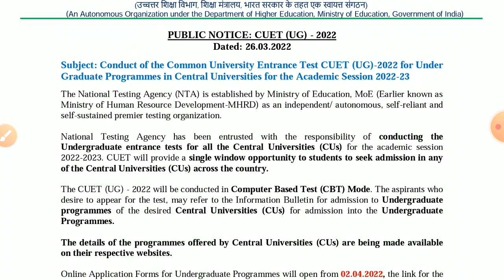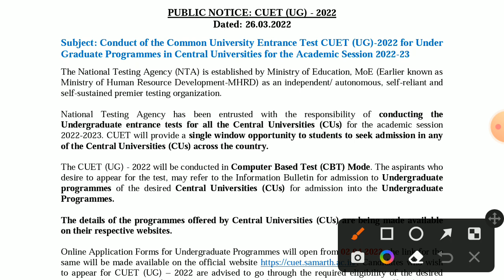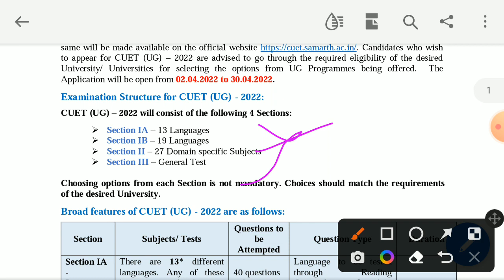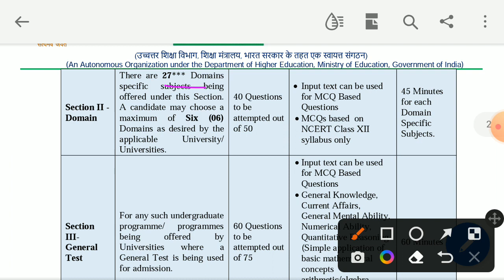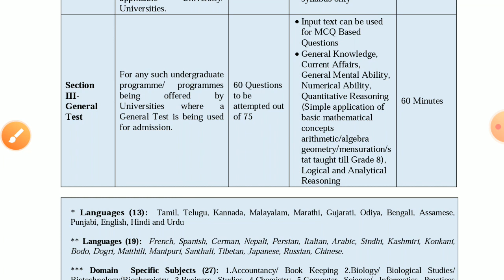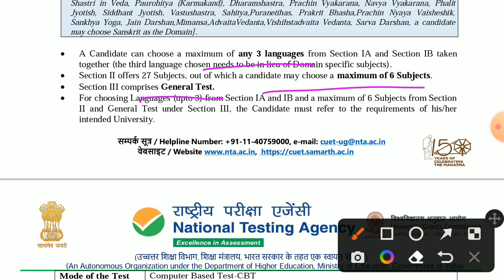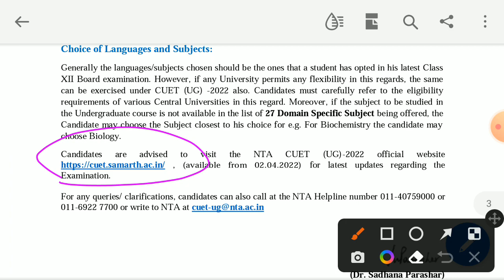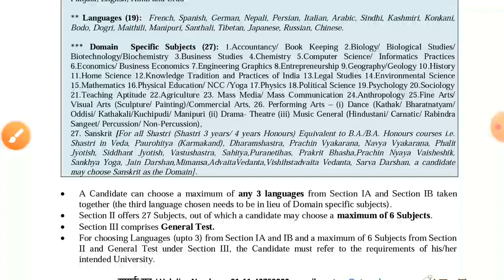Cuet Syllabus, Exam pattern, Cucet Information, Official Notice by NTA .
Cucet क्या है ? Central University Admission ,cucet Exam Pattern, Cucet syllabus , All Information